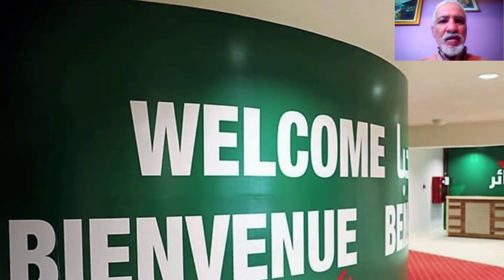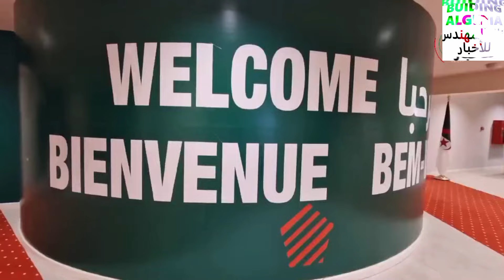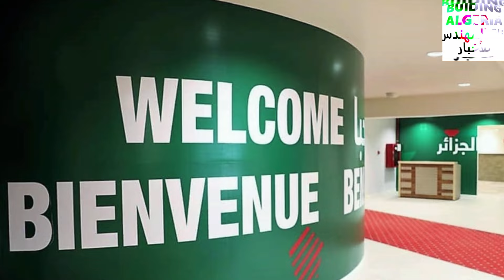تابعو هذا الفديو الرائع عن ملعب وهران قبل وأثناء مقابلة الخضر MILOUD HADEFI STADIUM ALGERIA